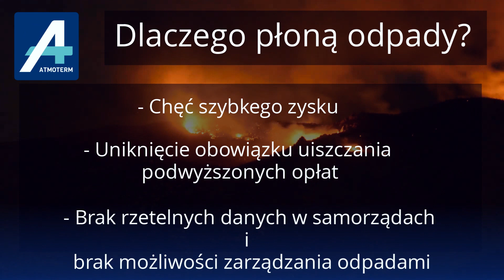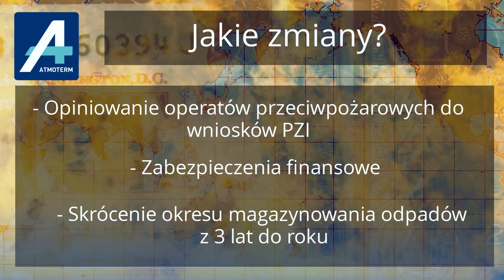Administracyjne metody gaszenia pożarów odpadów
Jacek Pietrzyk, ekspert BCC ds. gospodarki odpadami omawia zmiany w ustawie o odpadach.

Spis treści:
00:00 - Dlaczego uchwalono nowelizację ustawy o odpadach?
00:52 - Kogo dotyczą zmiany w ustawie o odpadach?
01:46 - Jakie będą skutki zmian w ustawie o odpadach?